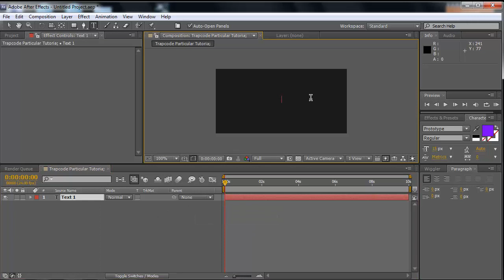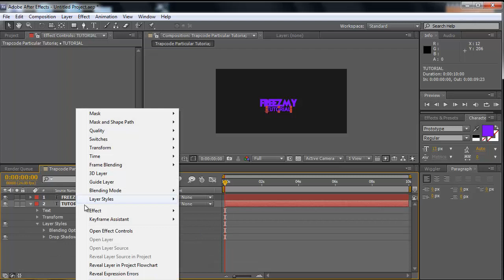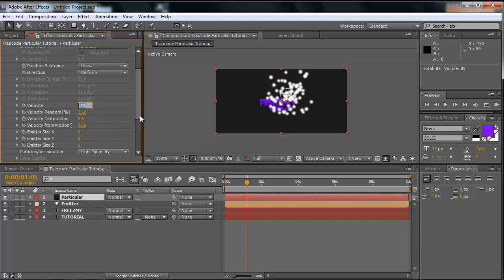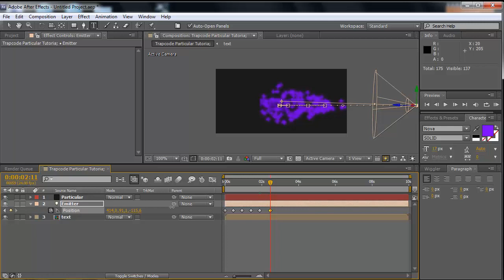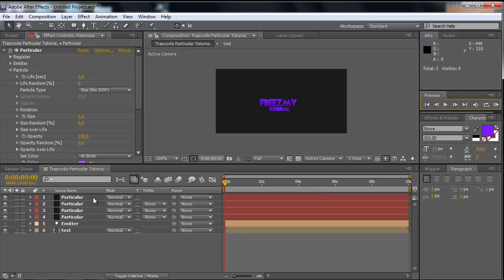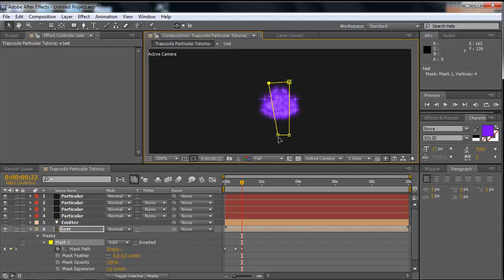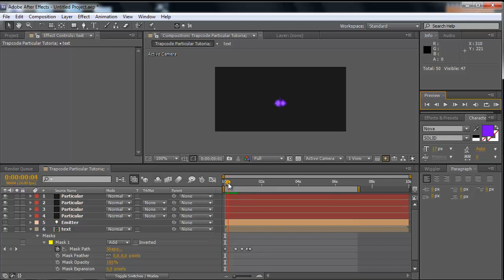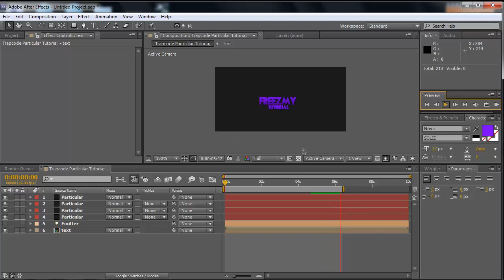Trapcode Particles Signature V2